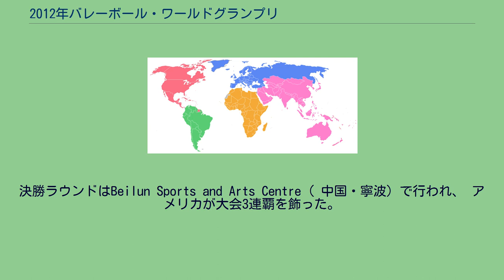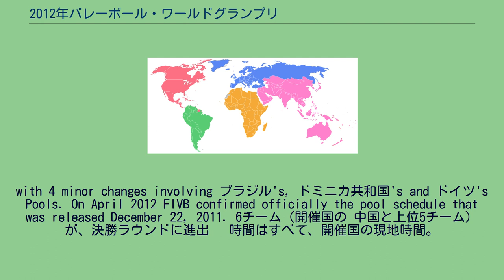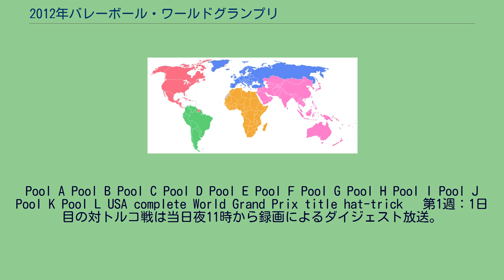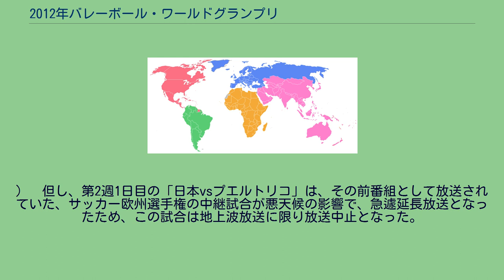2012年バレーボール・ワールドグランプリ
バレーボール・ワールドグランプリ
2012年バレーボール・ワールドグランプリ（FIVB World Grand Prix 2012）は、2012年6月 - 7月に開催された、国際バレーボール連盟主催の第20回バレーボール・ワールドグランプリである。
出場国は、前年度と同じ16カ国。
決勝ラウンドはBeilun Sports and Arts Centre（ 中国・寧波）で行われ、 アメリカが大会3連覇を飾った。
MVPにはメーガン・ホッジが選出された。
チャイニーズタイペイが、総合得点で勝利とされた（141–138）。
「3-2-1ポイント制」という勝ち点方式（2011W杯などと同様）。
以下の順で適用される。
勝ち点 勝利総数 セット率 得点率 Thou FIVB did not officially release or confirm the pool schedule but untill April 2012, almost all continental divisions posted the pool
schedule on December 2011. The original list was released December 19, 2011; three days later on December 22 a new list was released to the public,
with 4 minor changes involving ブラジル's, ドミニカ共和国's and ドイツ's Pools. On April 2012 FIVB confirmed officially the pool schedule that was released December 22, 2011. 6チーム（開催国の 中国と上位5チーム）が、決勝ラウンドに進出　 時間はすべて、開催国の現地時間。
Pool A Pool B Pool C Pool D Pool E Pool F Pool G Pool H Pool I Pool J Pool K Pool L USA complete World Grand Prix title hat-trick 　第1週：1日目の対トルコ戦は当日夜11時から録画によるダイジェスト放送。
この試合に限り、画角4:3位置に表示されていた国際映像用のスコア表示が、16:9位置にくるように調整されていた。
　　　　2日目の対キューバ戦は放送なし。
　　　　3日目の対韓国戦は午後2時から生中継。
　日本開催の第2週、第3週は全試合生中継。
(金曜、日曜が午後6時から、土曜が午後6時30分から中継開始。
) 　決勝ラウンド:各日とも1試合を録画放送。
但し、3日目の放送は、実際は前日に行われた「中国vsブラジル」を放送。
　スコア表示や選手名表示等は、国際映像のテロップをそのまま放送し、普段TBS系で中継する際に使用するテロップは、実況･解説者の表示等、使用した頻度は必要最小限だった。
(これはBSでの放送体系で、地上波は不明。
) 　但し、第2週1日目の「日本vsプエルトリコ」は、その前番組として放送されていた、サッカー欧州選手権の中継試合が悪天候の影響で、急遽延長放送となったため、この試合は地上波放送に限り放送中止となった。